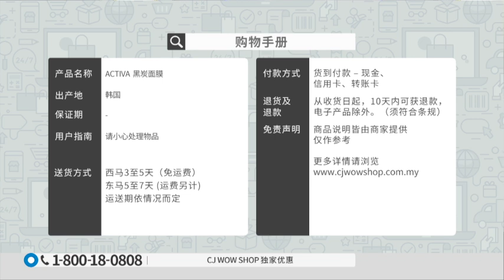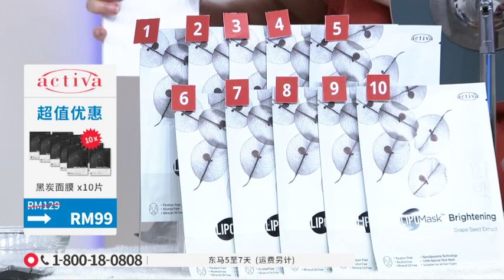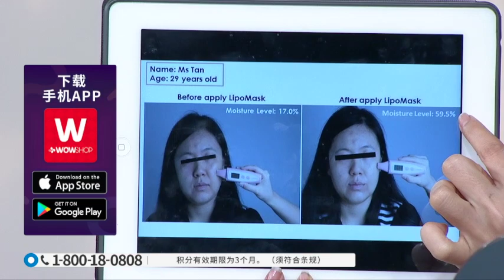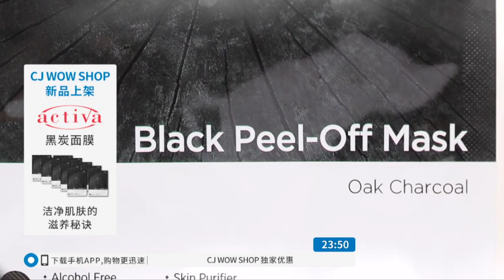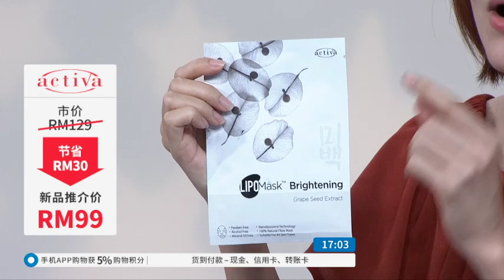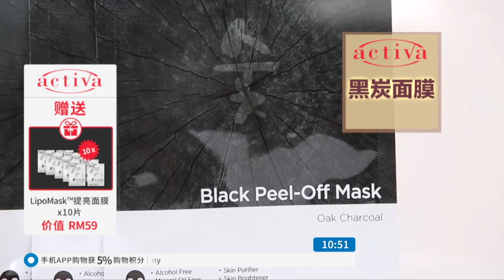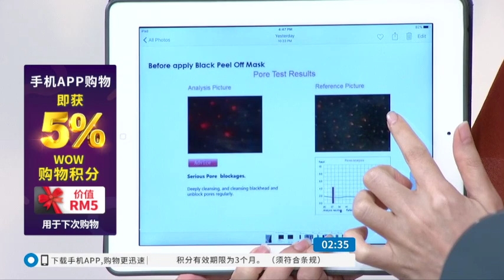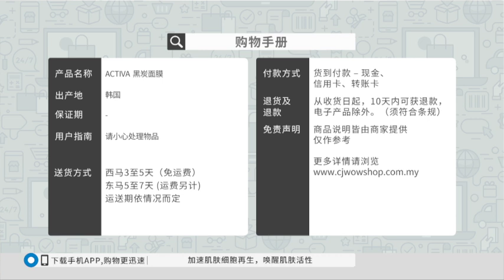CHI ACTIVA DOUBLE ACTION DOUBLE MIRACLE WHITE / NTV7 / P5037 / 4 DEC 2019